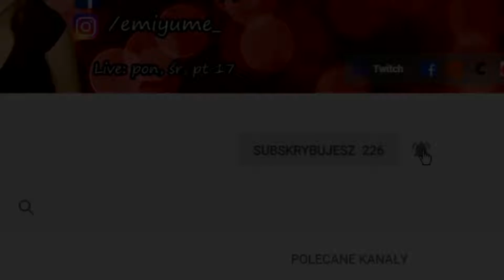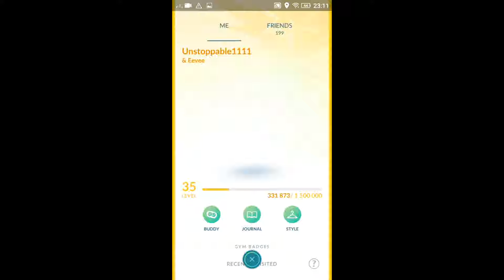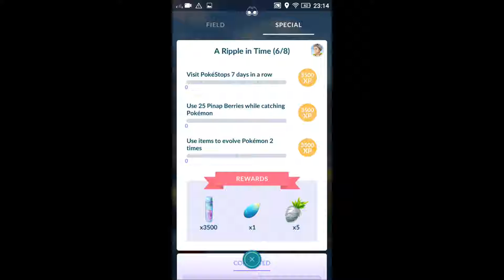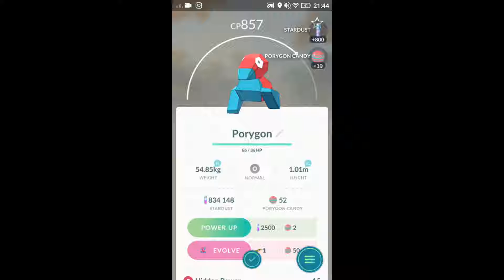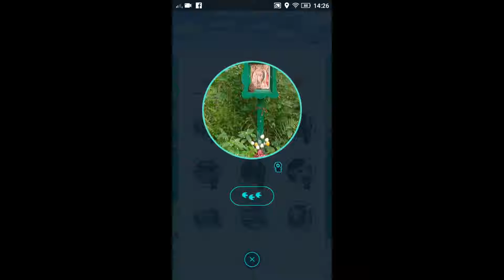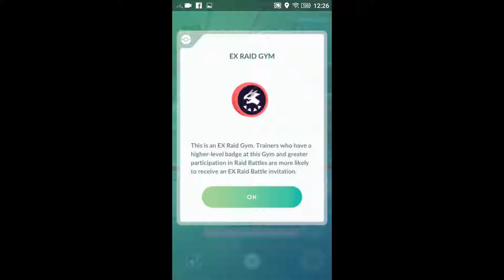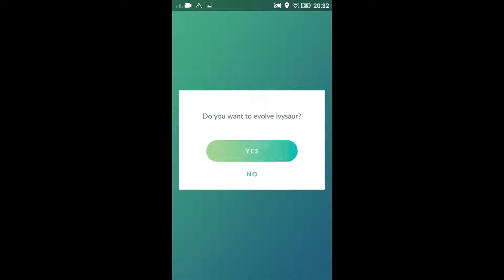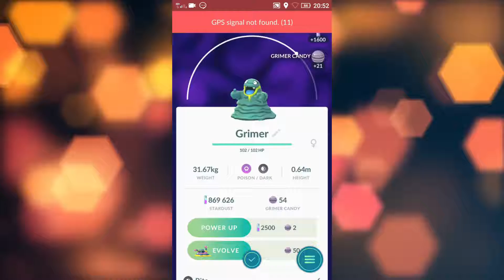🎮 POKEMON GO #97 – Pokemon z Australii | 📱 Gameplay | EmiYume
[ROZWIŃ OPIS] Dziś będę wykonywać special research i zdobędę pokemona z Australii.

LET'S PLAY POKEMON GO to seria odcinków z filmami, w której gram w telefoniczną grę w rzeczywistości rozszerzonej, w której łapie się stworki, znane m.in. z anime.
Co sądzisz o tym odcinku? Napisz w komentarzu :) Chcesz poczuć się jak Ash? Którą drużynę wybrałam? Jakie Pokemony uda mi się zdobyć? Czy zdołam pokonać inne Pokemony w walce? Catch em all! :) Serdecznie zapraszam Was do oglądania :)
Jeśli chcesz mnie dodać do znajomych, wpisz mój kod trenera: 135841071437. Chętnie Cię przyjmę!

♪ Muzyka w intro: Long Hawke - Black and Blue